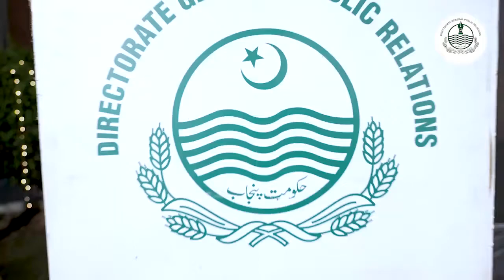ڈی جی پی آر میں تین سالہ کارکردگی پر صوبائی محکموں کی ورکنگ پر بنائی گئی دستاویزی فلمیں دیکھائی گئی۔